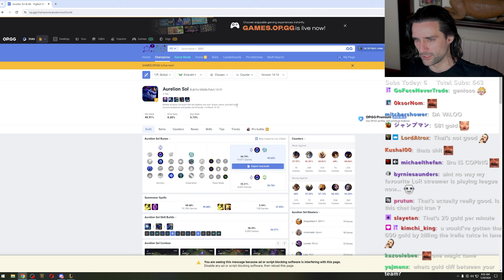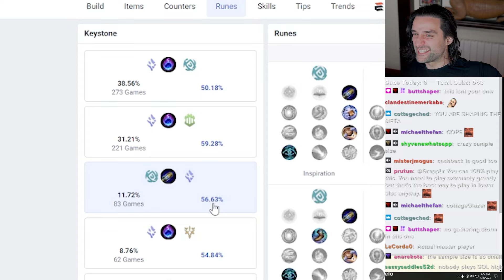First Strike Asol | League of Legends